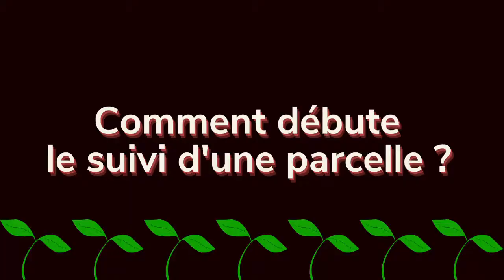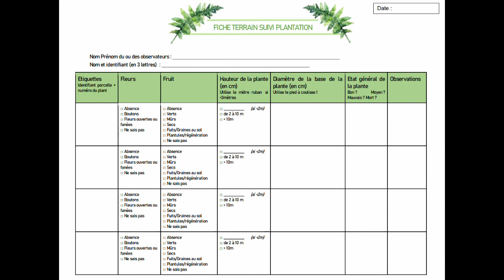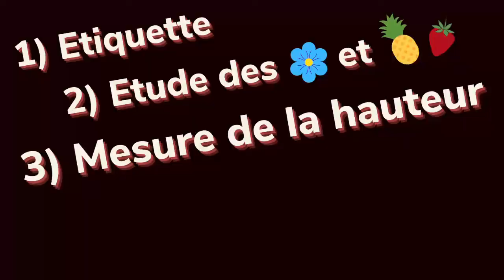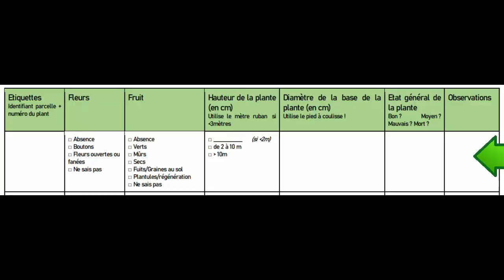[TUTO] Assurer le suivi de sa parcelle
Les parcelles du Ouen Toro accueillent des espèces rares et menacées, et il est important d'assurer un suivi de ces individus. Margot Simler, étudiante ingénieur agronome et stagiaire à l'antenne WWF de Nouvelle-Calédonie, nous donne toutes les bonnes pratiques pour recueillir les informations importantes au sujet de ces plantes !

~Crédit musique ~
Artiste : Sarun
Album : Moon tells
Morceau : Linsana